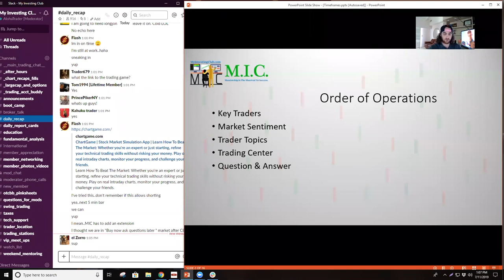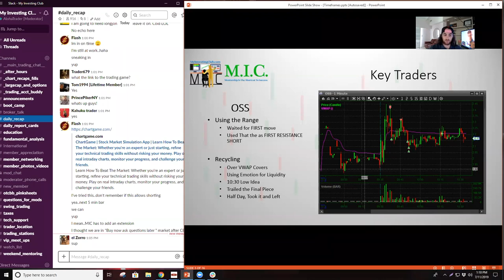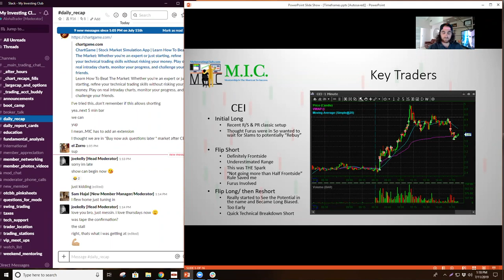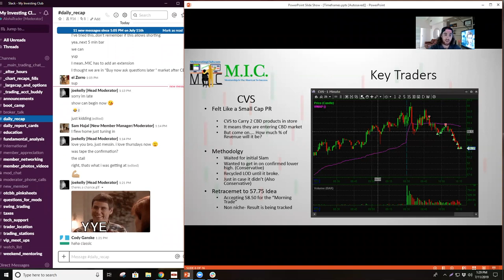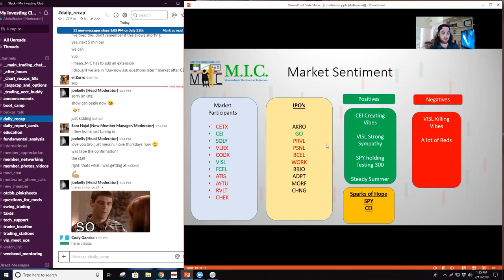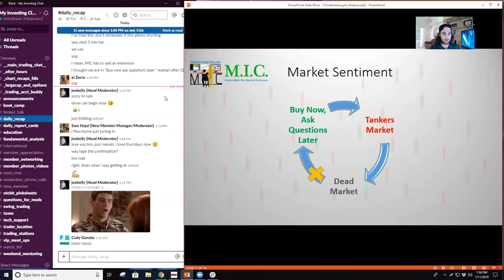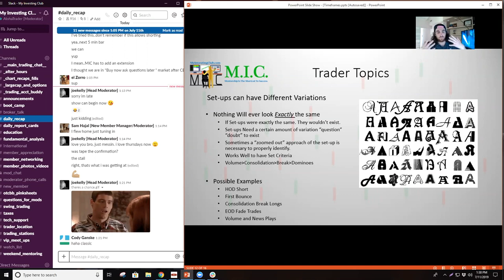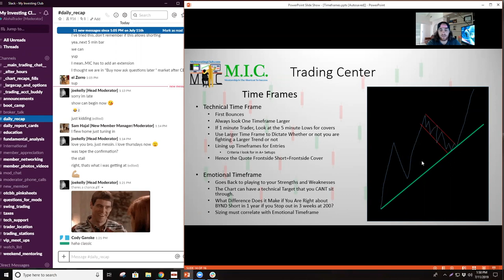What Time-Frame Are you Trading? | MIC Strategy Webinar | Ep. 8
What Time-Frame Are you Trading? | MIC Strategy Webinar | Ep. 8 [PREVIEW]

MyInvestingClub.com/Tax

1. Being a part of a very exclusive trading community
2. Access to endless amounts of decades of knowledge
3. Making MONEY!